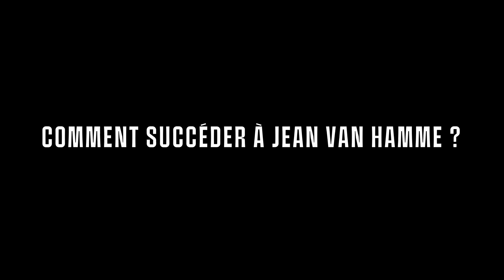Interview d’Eric Giacometti, scénariste de Largo Winch